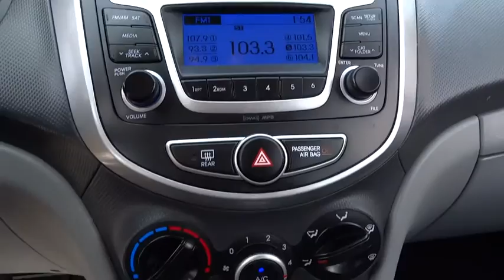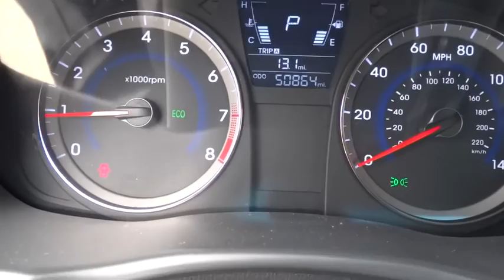2014 Hyundai Accent Atlanta, Griffin, McDonough, Fayetteville, Thomaston, GA P14588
2014 Hyundai Accent

Cronic Nissan
2624 N Expressway